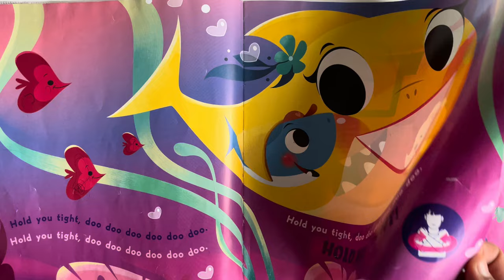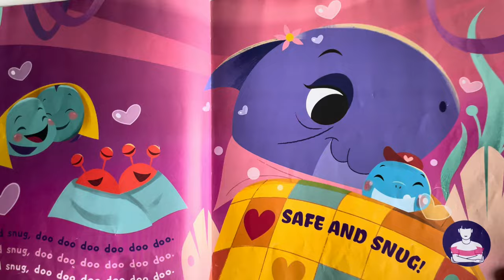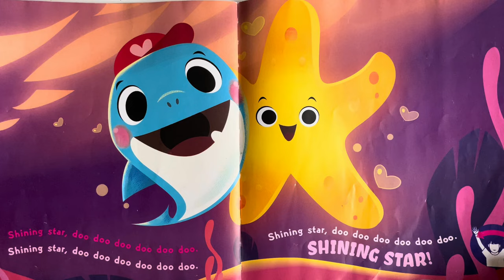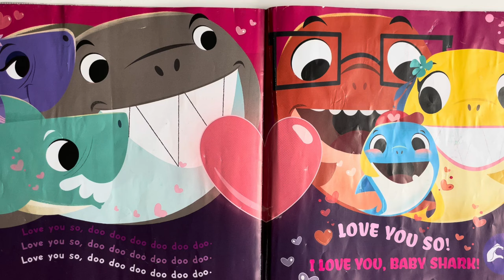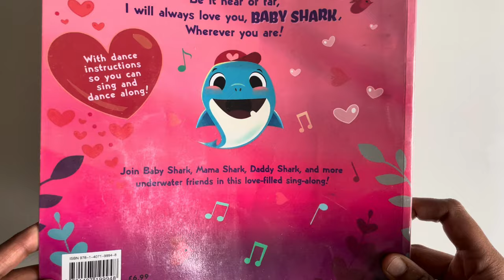❤️ Love Baby Shark! Doo Doo Doo Love Songs for Family Baby Shark